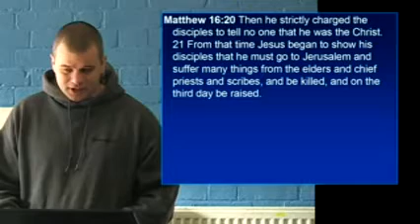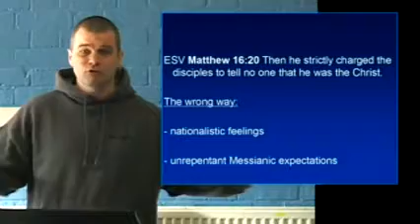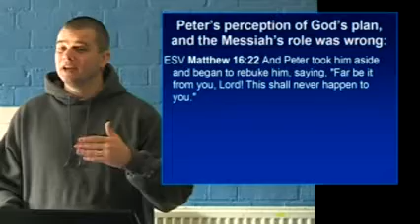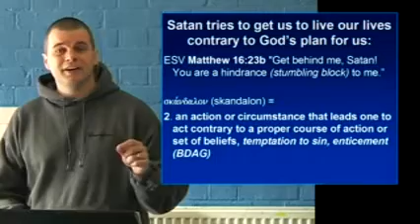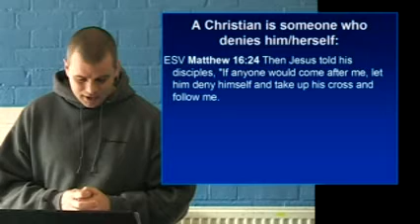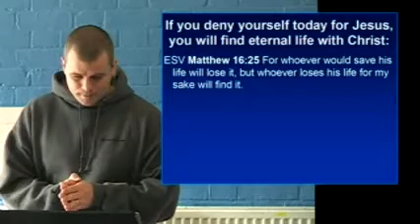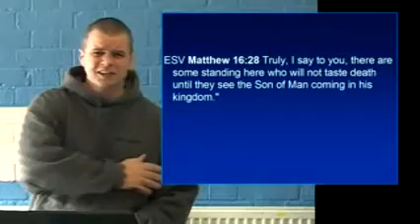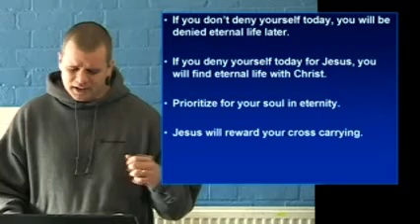Mat 16:20-28 Where's Your Cross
An expository sermon from the Gospel of Matthew in the New Testament. The teacher is Duncan Forbes from New Life Church, Roehampton, South West London.